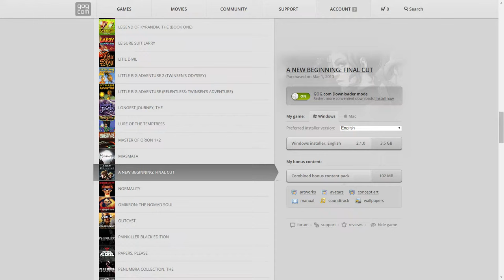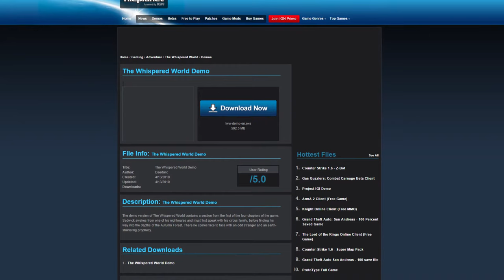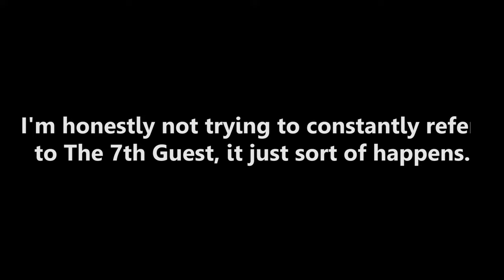The Whispered World - A Point 'n' Quickie Review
Take two for Daedalic Entertainment; will their earlier effort make up for that git Rufus in Deponia? Find out in 10 minutes or less.

The Whispered World was released by Daedalic Entertainment in 2009.